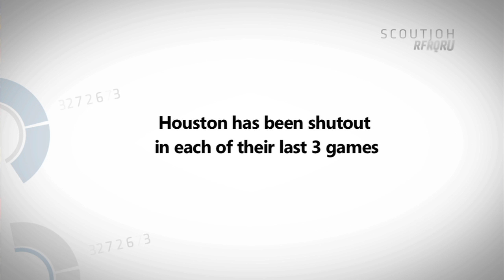Houston Dynamo vs. Portland Timbers April 27, 2014 Preview | Scouting Report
Dan Haiek and Armchair Analyst Matt Doyle preview the Sunday afternoon match between the Houston Dynamo and Portland Timbers. Will Darlington Nagbe find space on the flanks? Can Houston finish their chances? Find out Sunday at 3pm ET on MLS Live.